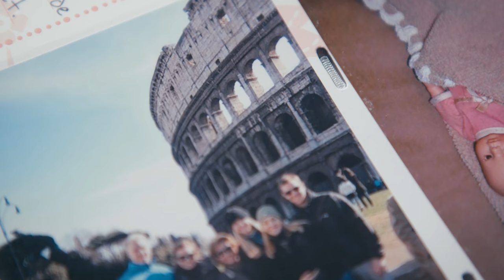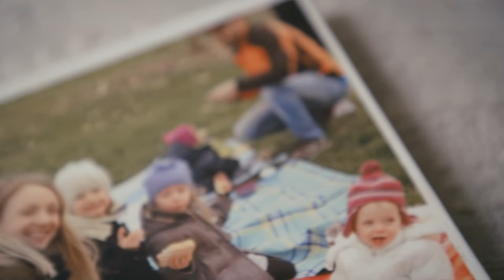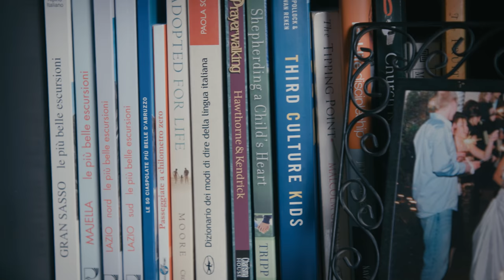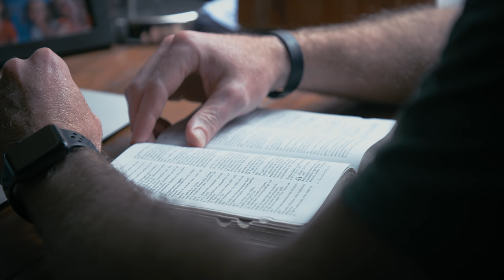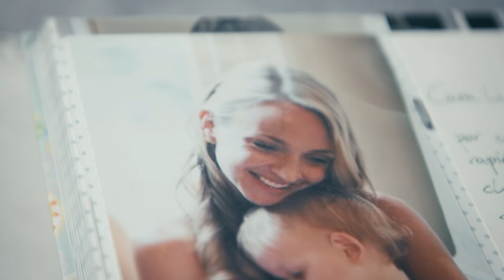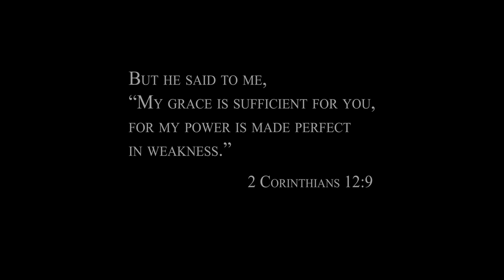Rome Under Grace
Compelled by the need for the gospel in Rome, Reid and Kyra Karr move their family to Italy to plant a church.  When an unimaginable tragedy strikes, Reid is left questioning his calling and his future.

Are you a Southern Seminary alumni? Get connected!

Know someone thinking about seminary education? Refer them to Southern.